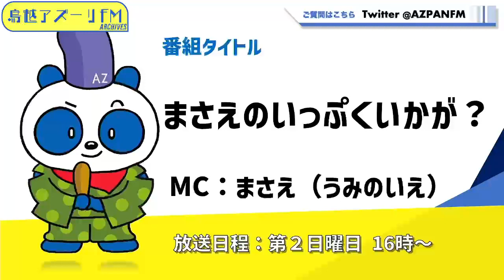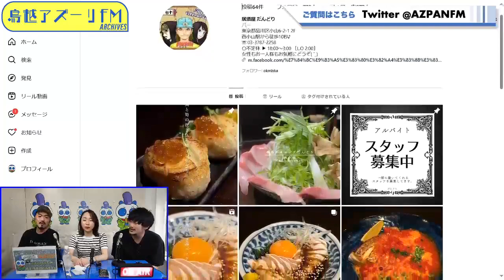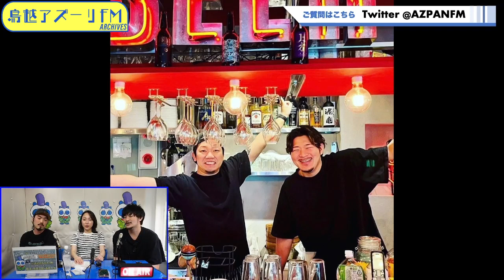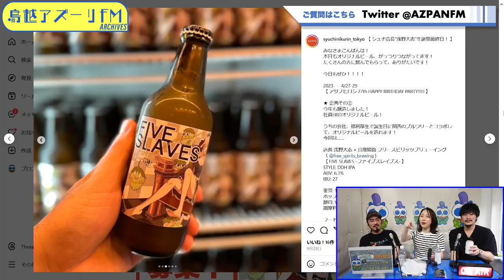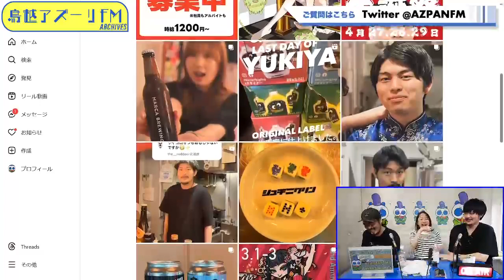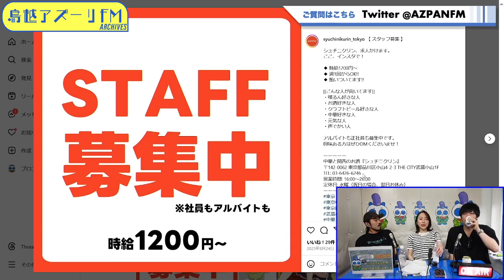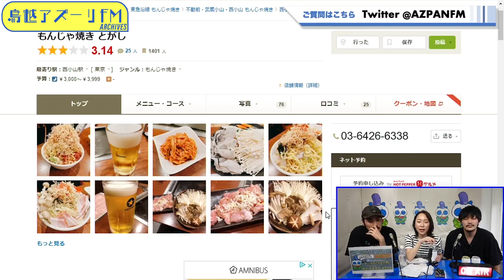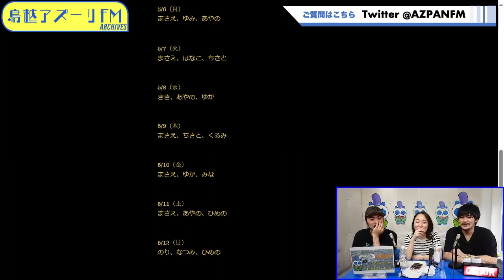2024年05月12日配信 まさえのいっぷくいかが？ MC：まさえ(うみのいえ) ゲスト：けんじ（だんどりスタッフ）、ひろし（シュチニクリン店長）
MC：まさえ(うみのいえ)
ゲスト：けんじ（だんどりスタッフ）、ひろし（シュチニクリン店長）